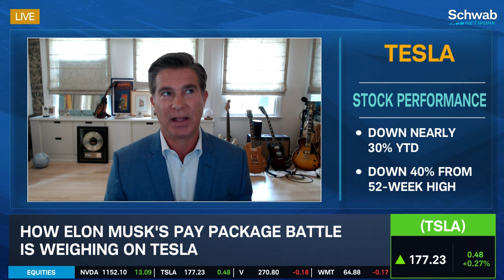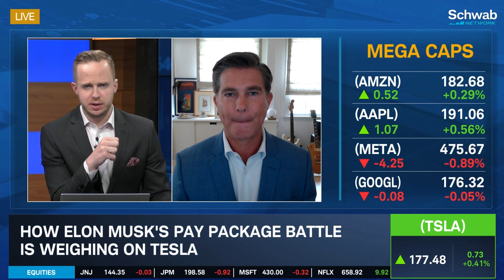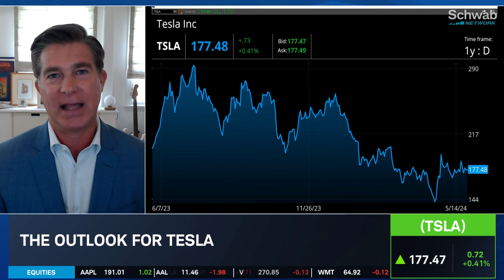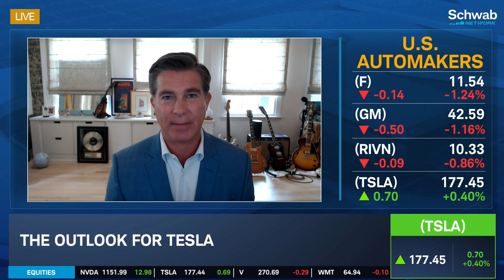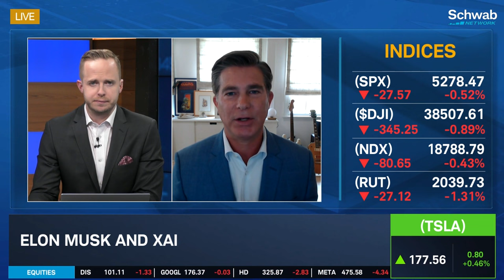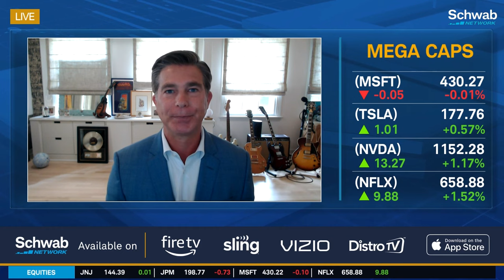Is Elon’s Empire at Risk? Ross Gerber on Tesla (TSLA)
Without Tesla’s valuation, like if Tesla goes down substantially, it could put Elon’s entire empire at risk, notes Ross Gerber. He discusses how Elon Musk’s pay package battle is weighing on Tesla (TSLA). He also talks about the potential for Tesla’s robotaxi, as well as the outlook for Tesla. He then looks at Elon Musk and xAI. Tune in to find out more about the stock market today.